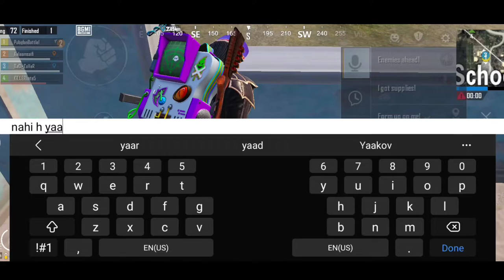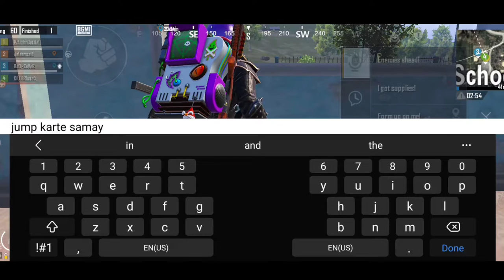First time glitch like this in school, Bgmi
Bgmi school gaming
bgmi glitch video in school